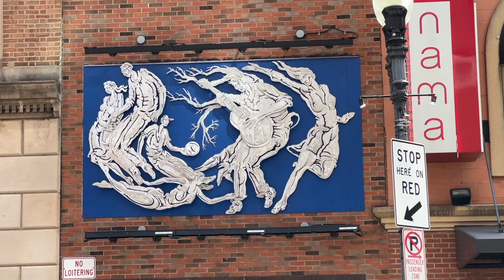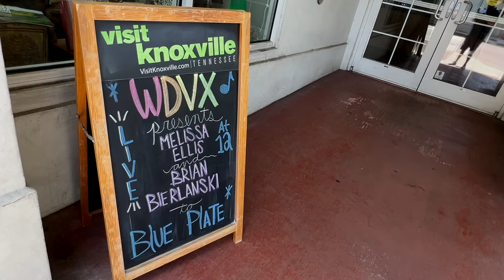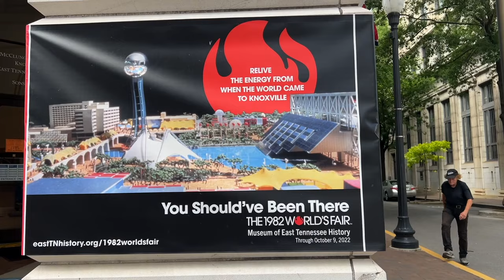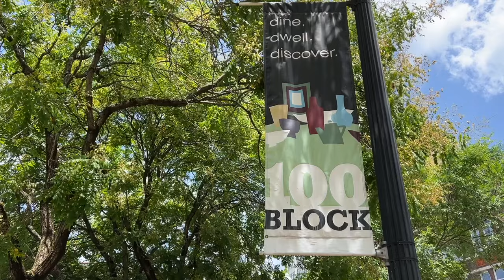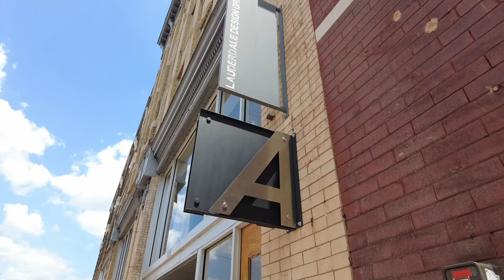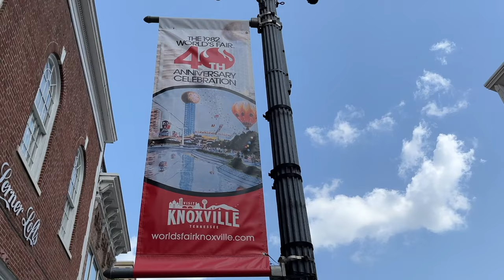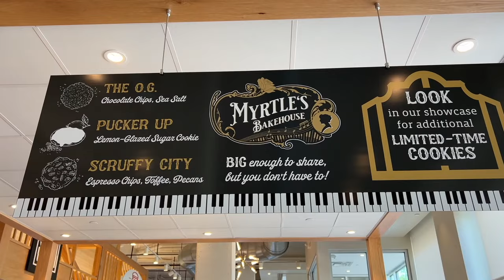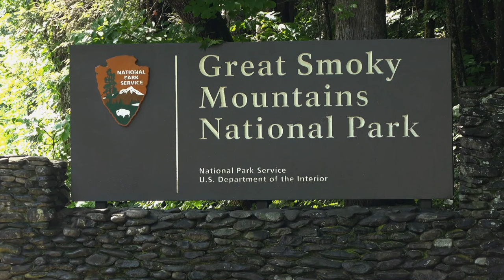10 Things You Must Do in Knoxville, Tennessee // 2022 Travel Guide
Forty years ago, 11-million people from all over the world descended on Knoxville for one of the most popular expos America has ever put on. The 1982 World’s Fair put this scruffy city on the banks of the Tennessee River on the map and some people who attended during the expo’s six-month run never left.

With a growing population of just under 200-thousand, Knoxville is more popular than ever. People gravitate here for its natural beauty and some of the nicest, most hospitable folks you’ll find anywhere.

In this episode, we’re showing you 10 Things You Must Do in Knoxville from the perspective of a native East Tennessean. (That would be me!) Hope you enjoy my take on this special place.

🌐 GALLIVANTER WEBSITE/BLOG.

📱 SOCIAL.

📷 GEAR.
Cameras | Sony A7C, Sony RX100 VII, Sony ZV-1
My "Go-To" | DJI Osmo Pocket 2